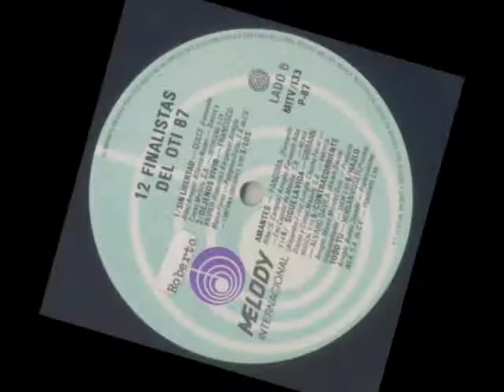DULCE "SIN LIBERTAD" 1987.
12 FINALISTAS DEL FESTIVAL OTI 1987.